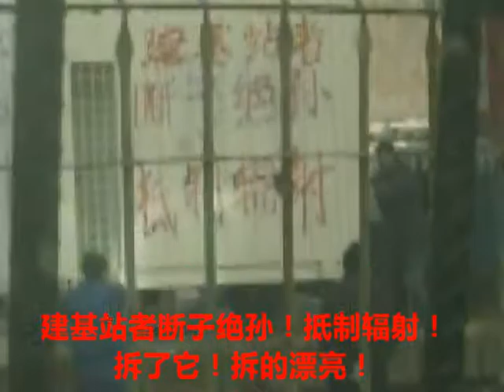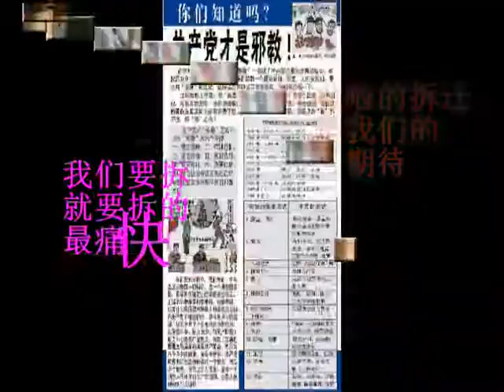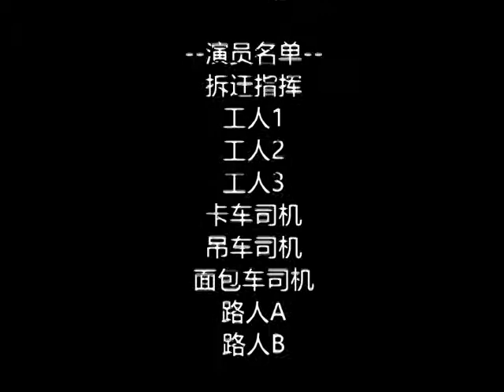拆基站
记录小区后边一个联通通信基站被拆除的过程,拍摄于2012年,视频制作于2017年